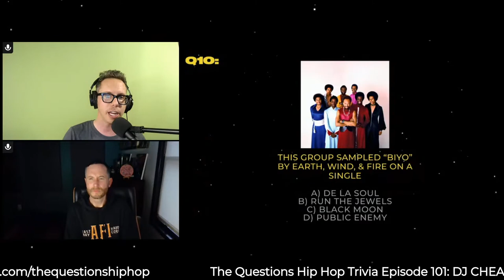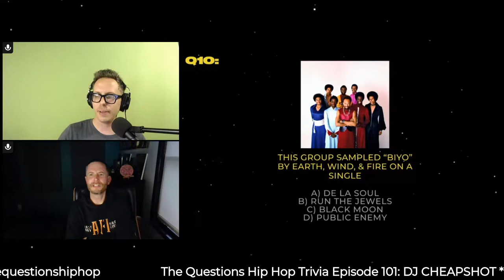The Questions Episode 101: DJ Cheapshot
This week we welcome DJ Cheapshot on our livestream show! 🙌 As a member of the groups Styles of Beyond and Fort Minor, Cheapshot is no stranger to touring and releasing records. In more recent years, he's also created music for blockbuster films and has also launched his own Fresh Era podcast. ⁠